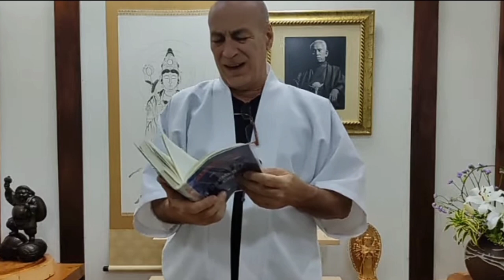O mundo atual | Ens.de Meishu Sama | Ev. do Céu Vol. 3 | 02.09.2024